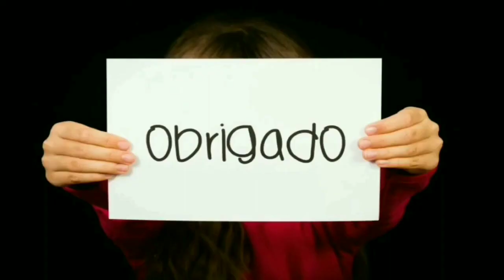ERUCTAÇÃO (ARROTO) - O QUE É, CAUSAS, SINTOMAS E TRATAMENTO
Você já se perguntou o que é eructação ou arroto, e por que isso acontece? Neste vídeo, vamos explicar tudo sobre esse fenômeno tão comum, mas muitas vezes mal compreendido. A eructação, também conhecida como arroto, ocorre quando há a liberação de gases do estômago para o esôfago e boca, causando o famoso "arrotinho". Mas, afinal, quais são as causas que podem levar ao arroto excessivo?

Descubra tudo sobre as principais causas, como ingestão de ar ao comer, bebidas gaseificadas, distúrbios digestivos e até doenças gastrointestinais. Além disso, vamos abordar os sintomas relacionados e os melhores tratamentos e prevenção para controlar e evitar esse desconforto.

Se o arroto frequente está afetando sua qualidade de vida ou você simplesmente quer saber mais sobre esse processo natural do corpo, este vídeo vai te ajudar com dicas valiosas. Não perca!